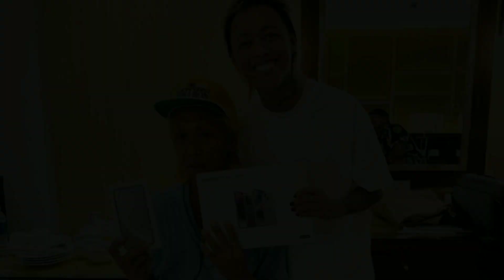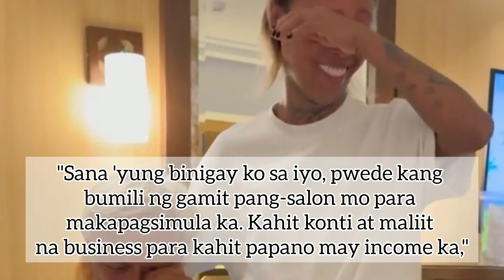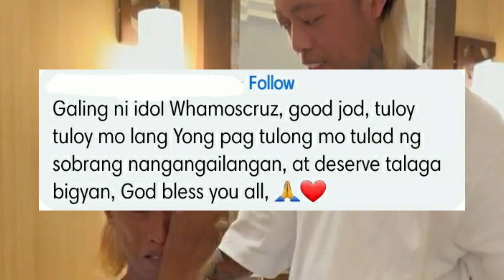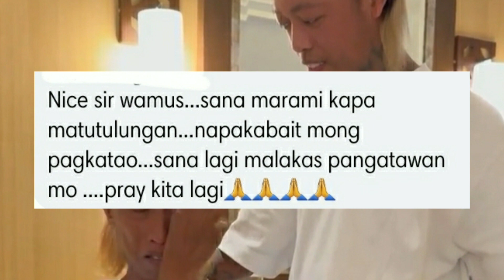Whamos Cruz Emosyonal na nagbigay ng tulong pinansyal sa tinuturing nyang 'Tatay'